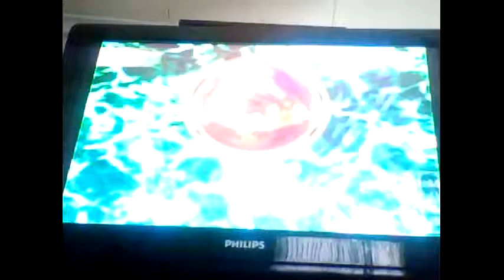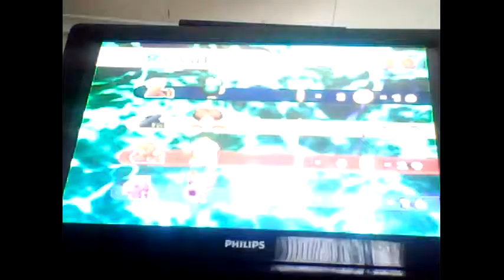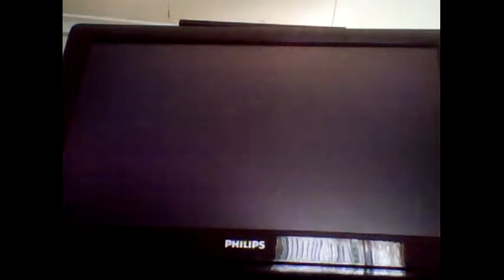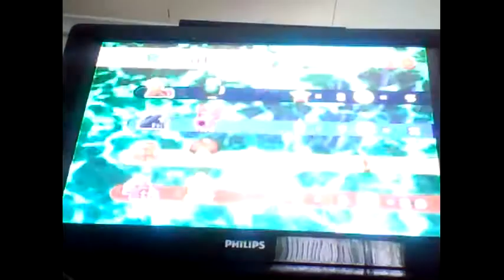Mario Party 7: Windmillville - #1.